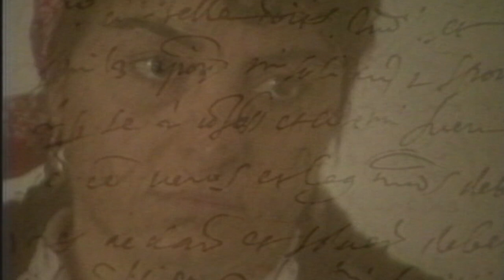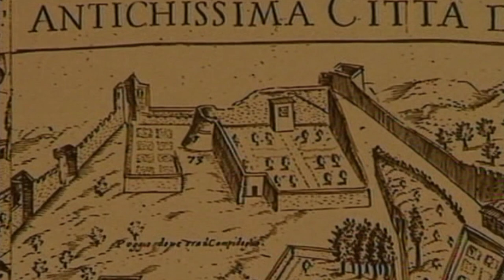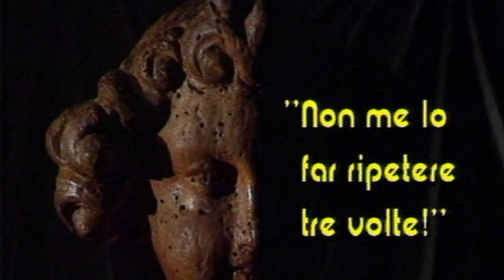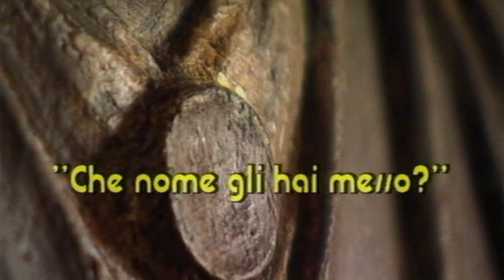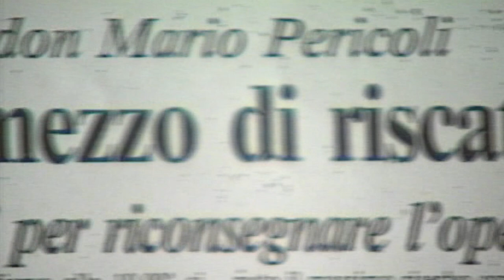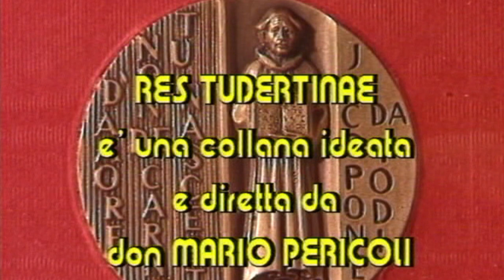Frate Jacopone e la Sedes Sapientiae | Documentario | In Italiano | HD